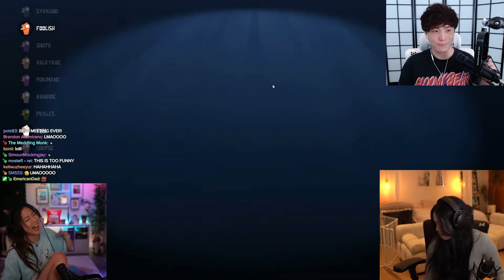Fuslie making Everyone laugh and confuse with Lil Fooze voice.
This is from Fuslie, Sykkuno and Valkyrae's stream.

You can go and support the streamers here

0:00 Intro
0:06 clip